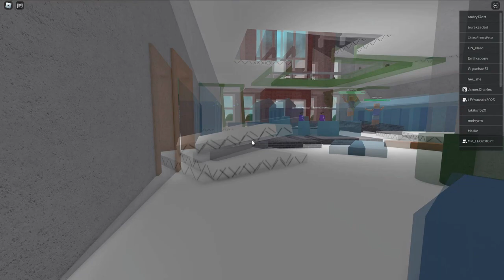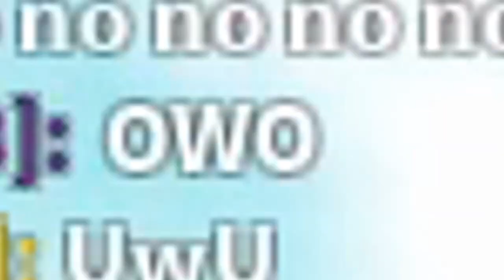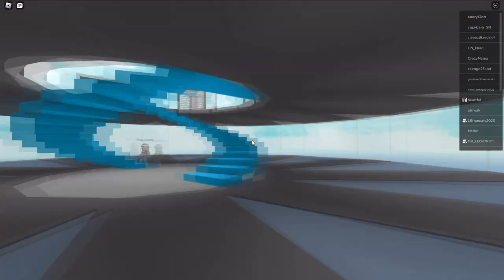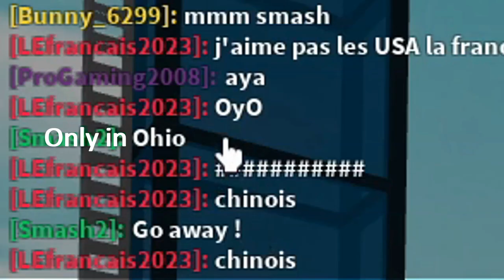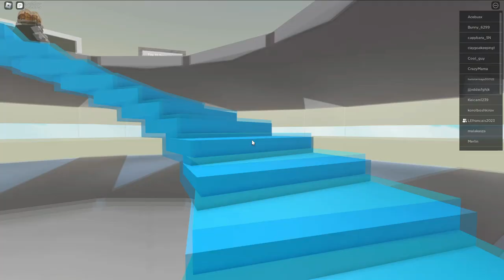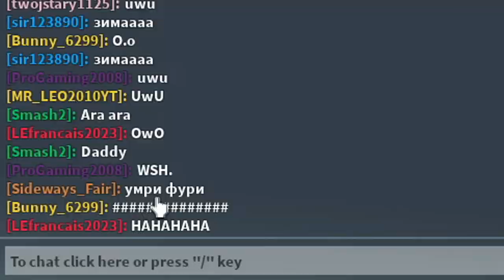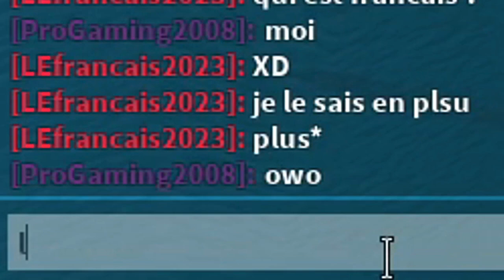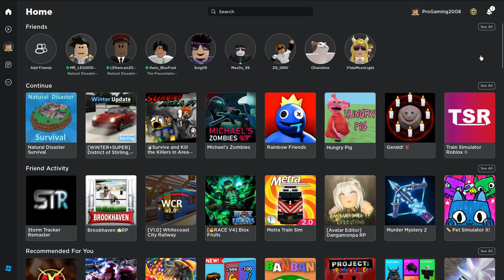DES CATASTROPHES NATURELLES VONT TOUT EMPORTER ET TOUS NOUS TUER! - Natural Disaster Survival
Salut les amis, c'est ProGaming2008 et aujourd'hui on se retrouve sur une nouvelle vidéo sur des catastrophes naturelles sur Roblox! ! Restez jusqu'à la fin car ça va être du lourd.

Configuration de mon PC gamer :
Intel Core i5 9400-F 2.9 GHz
NVIDIA GeForce GTX 760
8 Go de RAM DDR4
Windows 11 Pro
2 graveurs DVD-RW

Configuration de mon PC portable :
AMD Mobility Radeon HD 5430
4 Go de RAM DDR3
Windows XP SP3
1 graveur DVD-RW LightScribe

Configuration de mon PC NewCastle :
AMD Athlon 64 4000+ 2.6 GHz
ATI Radeon X1600 Pro 256 MB
2 Go de RAM DDR2
Windows XP SP3
Graveur DVD-RW

Configuration de mon PC Wolfdale :
2 Go de RAM DDR2
Windows 2000 SP4
Graveur DVD-RW

Configuration de mon PC Yorkfield :
AMD Radeon HD 5770 1 GB
4 Go de RAM DDR2
Windows 7 SP1
2 Graveurs DVD-RW
Disques durs 750 + 640 Go